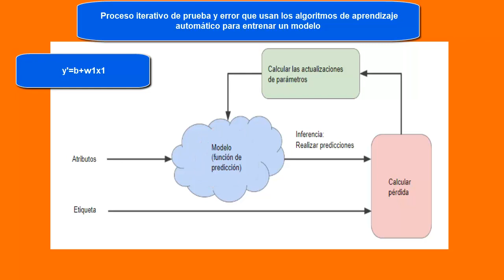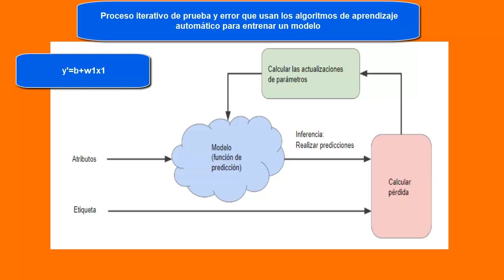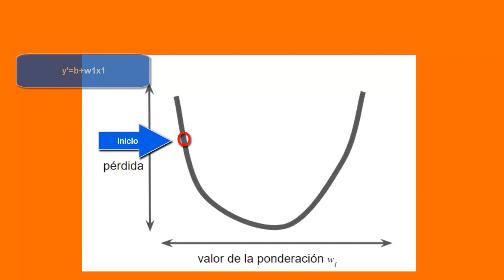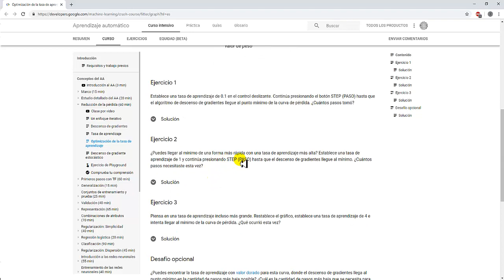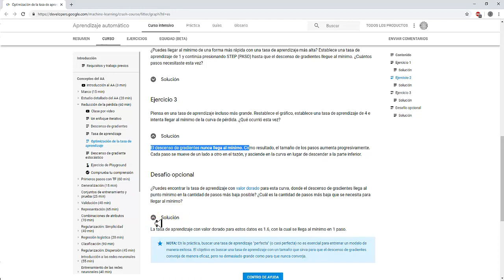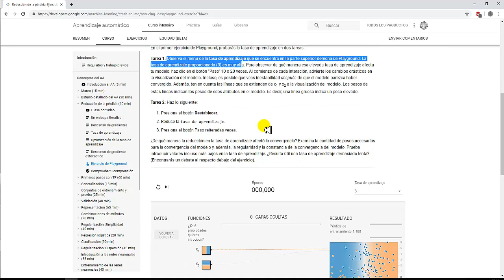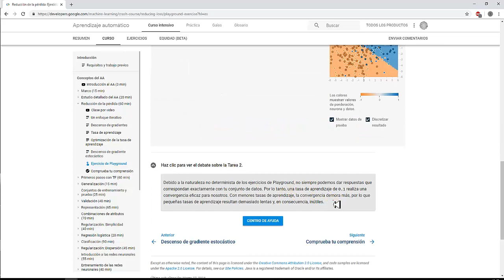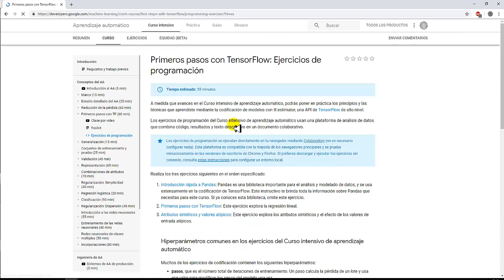Curso Tensorflow con Anaconda - 4.Conceptos básicos.Reducción de la pérdida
Os dejo todos los cursos  gratuitos  y con cupones de descuento que tengo  disponibles en Udemy:

 ►Si estáis interesados en aprender Blazor y como interactuar con una API/REST creada por ti mismo lo puedes aprender en este curso a precio reducido hasta el 13 de noviembre:

 ► Hola a tod@s. Si estáis interesados en iniciaros en el mundo de c# os dejo un curso a precio reducido hasta el  13 de noviembre:

 ► Hola a tod@s. Si estáis interesados en aprender SQL desde cero, os dejo un curso completo de 14 horas con el que podréis aprender a vuestro ritmo.Precio reducido hasta el 13 de Noviembre.